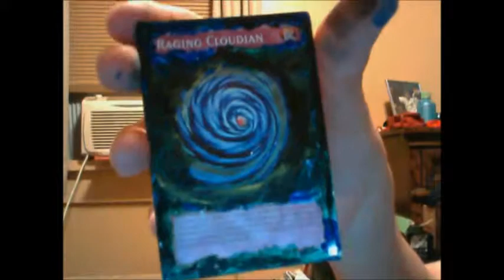Extended Art - Raging Cloudian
Extending the artwork for the Yu-Gi-Oh! card "Raging Cloudian".

I don't own Yu-Gi-Oh!, Fall Out Boy, or All Time Low